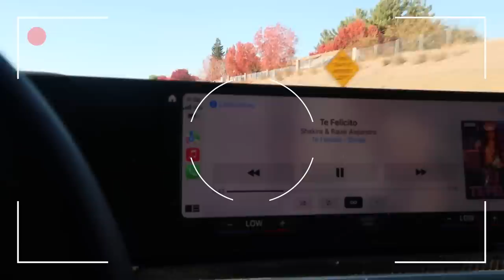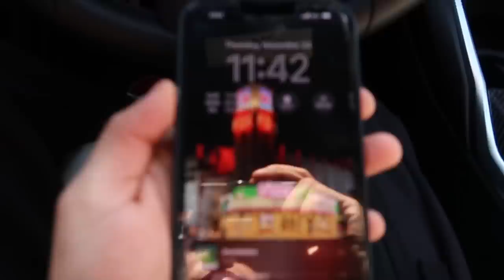ROAD TRIP w/OSCAR TO JACOB'S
Hopefully y'all enjoyed this video, get this video to 2k likes, let me know what kind of videos you guys want to see in the comments!!